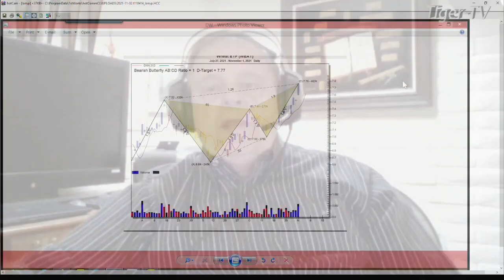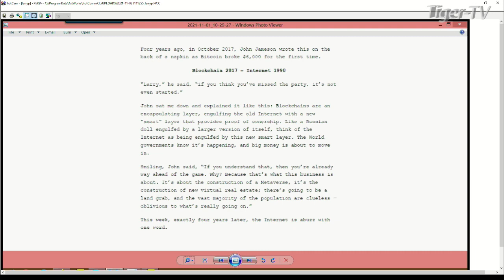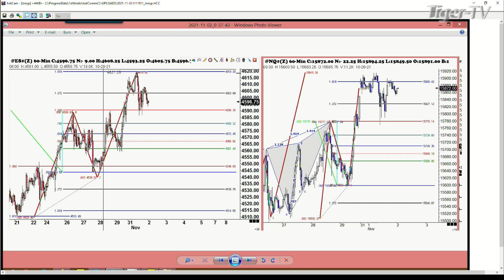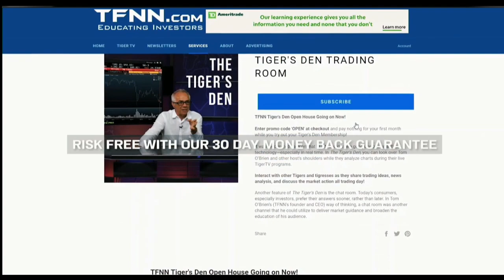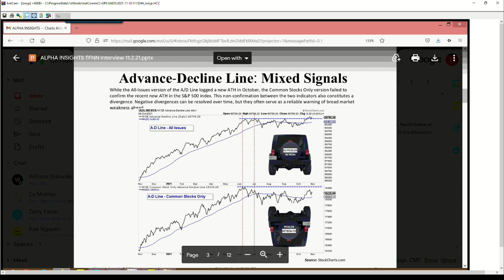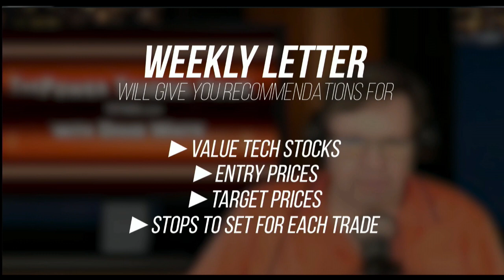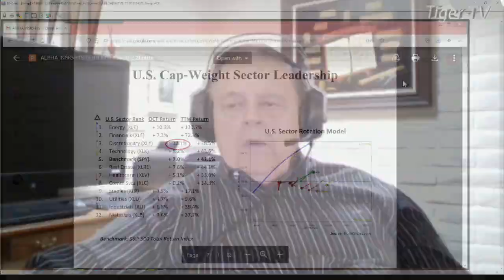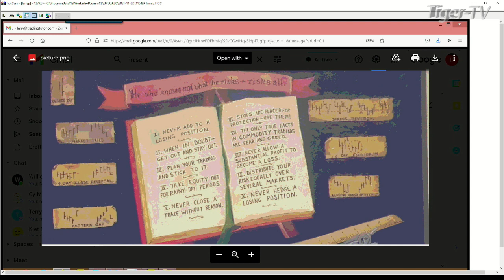November 2nd, Trade What You See With Larry Pesavento - 2021